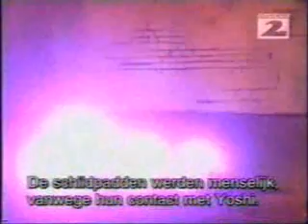TMNT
voice over for the cartoon Teenage Mutant Ninja Turtles, from the episode where they fiqure out thier past